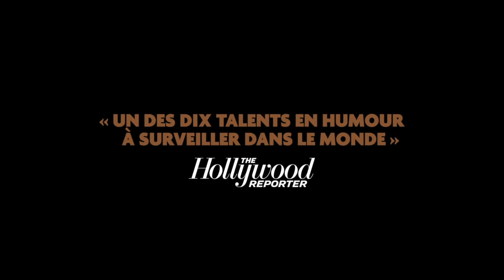Sugar Sammy en France - Teaser